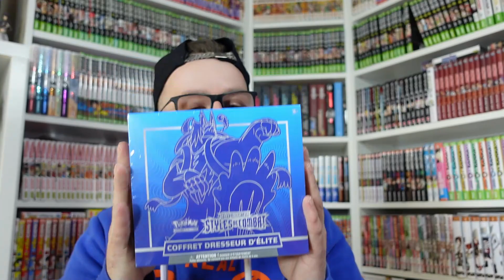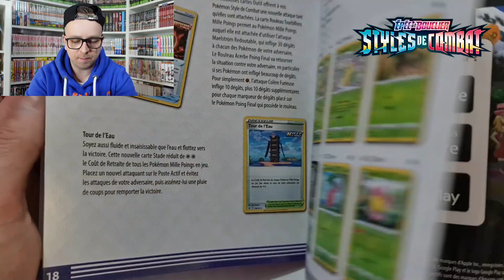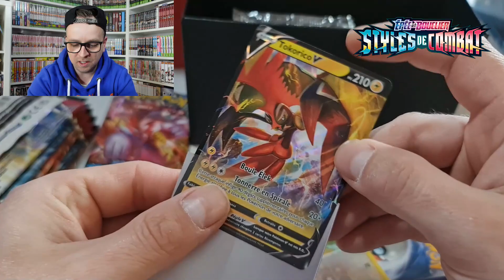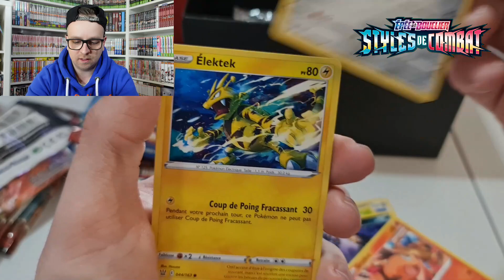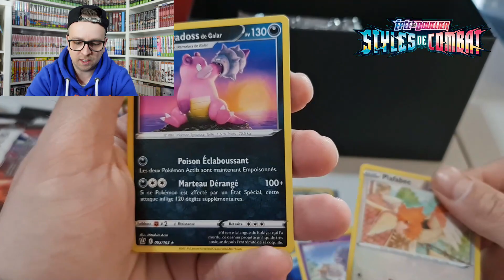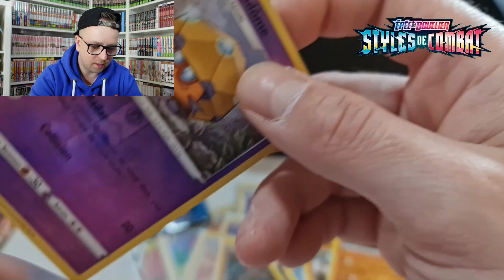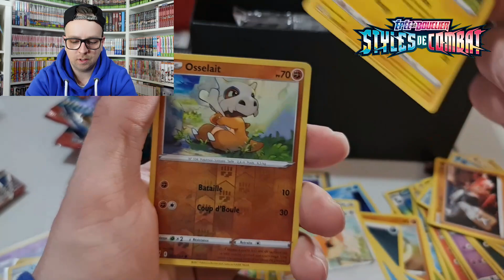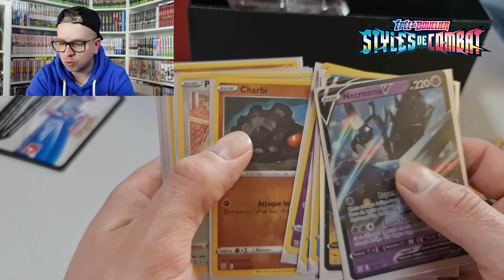Le TOUT premier UNBOXING de cartes POKEMON DE MA VIE !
Salut les amis s'est Geas comment allez-vous ?
Moi ça va bien , je me lance après 25 ans dans les cartes pokémon et comme à chaque fois ... je suis le dernier ahahahaha je vais vous montrer mon tout premier unboxing vu que je n en ai jamais possédé, vous allez pouvoir voir avec moi ma réaction.
Merci à vous d'être toujours là et de plus en plus nombreux.